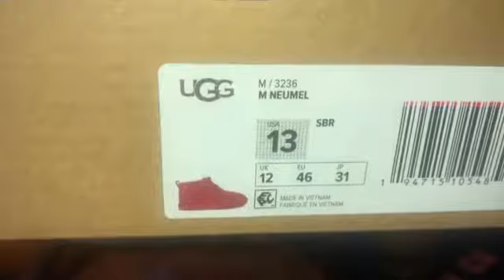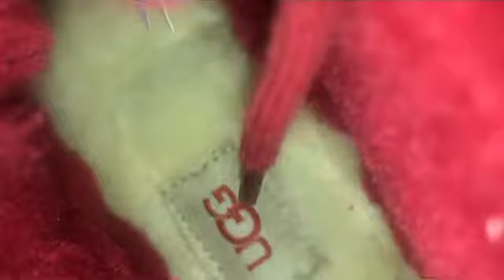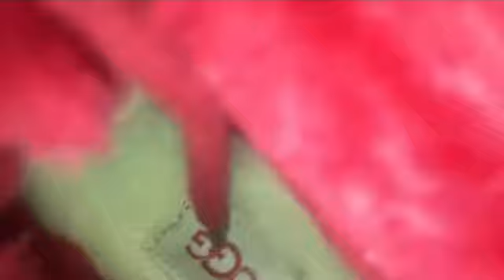Shoe Review: Red Ugg’s ‘Neumel’